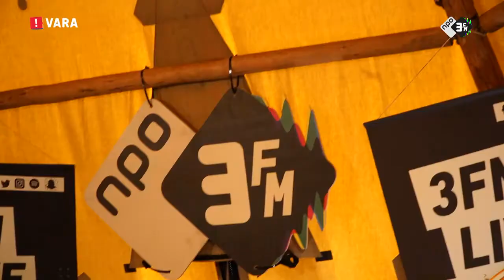LP - Lost On You (Live @ Paaspop)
Total Freedom LP Fans